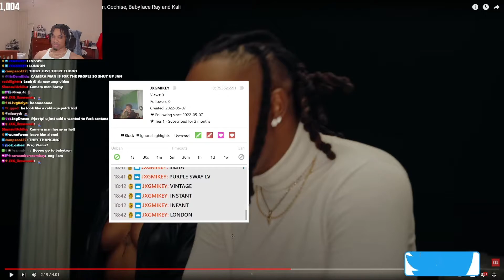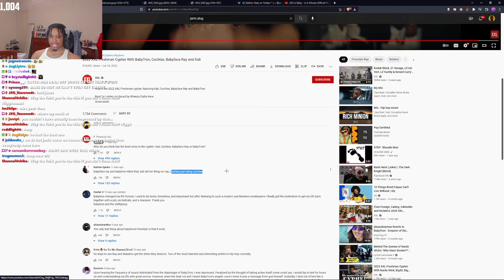Janix Reacts To 2022 XXL Freshman Cypher With BabyTron, Cochise, Babyface Ray and Kali